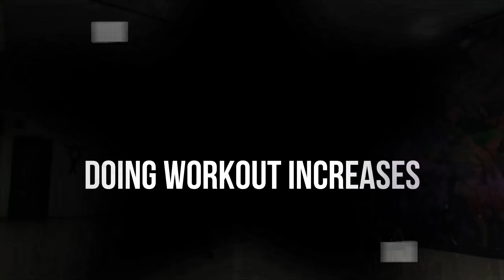The Morning Routine of 5:30 am Everyday That Keeps Me Active and Energized. What’s Yours?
Thanks to Pankaj sir for teaching and training me on the song
He is a wonderful dancer and the best Zumba trainer of the country
His Insta id  - Fitwid_zinpankaj

Everybody has their own way of having a mindful and refreshing start to their day. Today I am sharing my way of rejuvenating my mornings by practicing a dance routine every day that allows me to feel the energy and gives a headstart to my day. It is important to keep your mind and body healthy in order to get through stressful days and this is my way of staying positive.

So tell me what’s your routine that you practice every day in the morning that wakes up your mind and body and keeps
you energized the whole day.